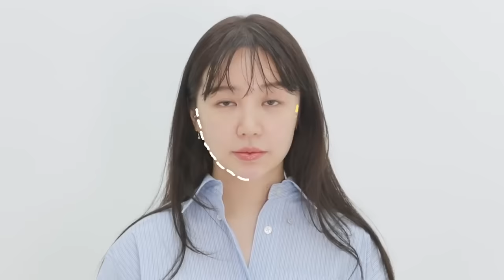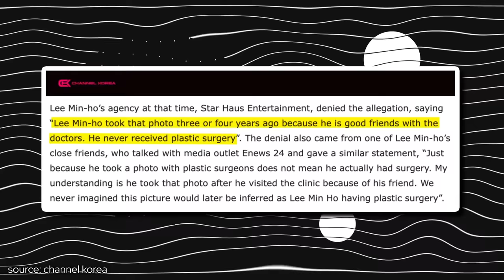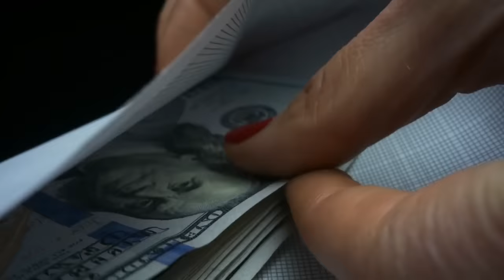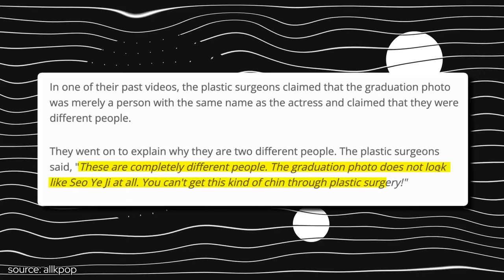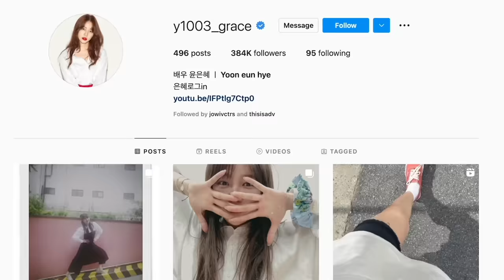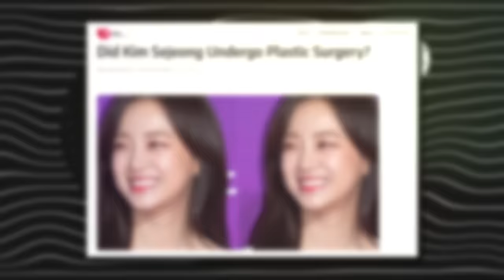Korean Actors With The Most Crazy Plastic Surgeries [Part 2]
even though korean actors tend to keep quiet about having plastic surgery, it doesn’t mean that netizens don’t notice everything. keep watching to meet kdrama actors who went through the craziest cosmetic procedures - lee min ho, seo ye ji, and many more! subscribe to our channel for more kdrama news.